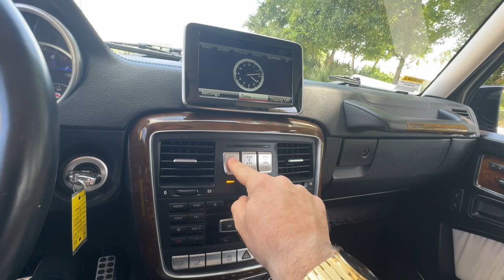G550 Differential Lock Test